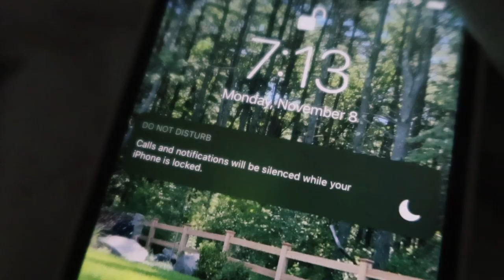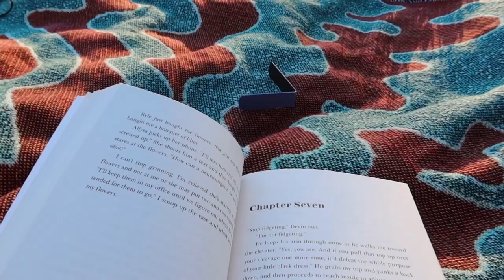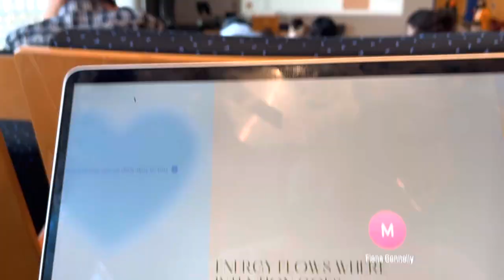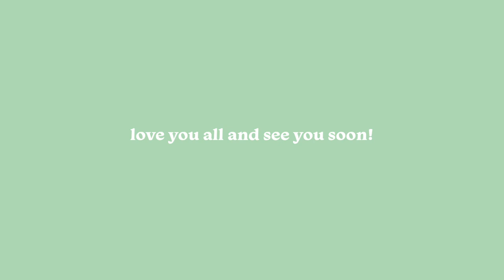COLLEGE WEEK IN MY LIFE | lots of workouts, classes, productive (syracuse university)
xoxo

sub count:1,800